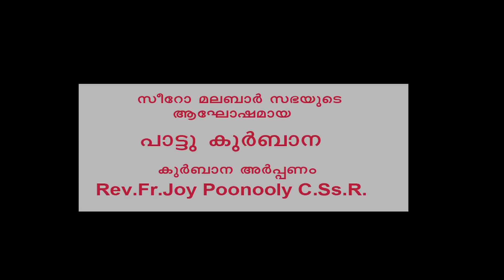പ്രാർത്ഥന നിർത്തരുതേ! ഒന്നിച്ച് കുർബാനയിൽ പങ്കുചേരാം holy mass syro malabar sabha malayalam today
അന്നാ പെസഹാ തിരുനാളിൽ  | സീറോ മലബാർ സഭയുടെ ആഘോഷമായ പാട്ടു കുർബാന | വിശുദ്ധ കുർബാന ഗീതങ്ങൾ
അന്നാ പെസഹാ തിരുനാളിൽ.. (ANNA PESAHA THIRUNALIL..) ദൈവം അനുഗ്രഹിക്കട്ടെ എല്ലാവരെയും...
നന്ദി
Original rights reserved with Rhythm Communications.
©P® Rhythm Communications
Unauthorized usage of any songs from our channel for monetization purposes or remaking songs from our channel as song cover, live performances, parody, etc., will invite legal actions and copyrights strike. These are exclusive contents and are protected under the Indian Copyrights Act.
Holy Liturgy of The SYRO MALABAR DIOCESE OF KERALA, CATHOLIC CHURCH
Listen and Watch the Holy_Mass Holy_Qurbana Holy_Catholic_Mass and get the Blessing of the Heavenly Saviour our Lord Jesus.
Singers : K.G.Markose, Sudeep Kumar, Biju Thomas, Manoj.K.Mathew, Maneesha, Jessy James, Sheela, Faby Raisa, Mariya Dominic
Orchestra : Jeejan
Editing :  Biju Thattavila, Johncy Joseph
Studio  : Vismax, Chengannoor
Produced By: Alexander Karuvelithara

Holy Mass Holy Mass Holy Mass
Holy Qurbana Holy Qurbana Holy Qurbana
Catholic Church Catholic Church
Kurbana Kurbana Kurbana KURBANA

ക്രിസ്തീയ ഭക്തിഗാനങ്ങളും പ്രാർത്ഥനകളും WhatsApp status videos വിരൽ തുമ്പിൽ ലഭിക്കുന്നതിനായ് ഈ Christian പ്രാർത്ഥന group ലിങ്കിൽ click ചെയ്തു join ചെയ്യു. ലിങ്കുകൾ താഴേ👇
മലയാള ക്രിസ്ത്യൻ ഗാനങ്ങളുടെ ചരിത്രത്തിലെ ഏറ്റവും മികച്ച കരിസ്മാറ്റിക് അനുഭവം പകരുന്ന  പെന്തക്കോസ്ത ഗാനശേഖരങ്ങൾ
30 album, 300ൽ പരം ഗാനങ്ങൾ
Kester, KG Markose, Kuttyachan, Binoy Chacko, Jessy എന്നീ അനുഗ്രഹീത ഗായകർ പാടിയ Digital Quality ഗാനങ്ങൾ .
ഈ ഭക്തിഗാനങ്ങളുടെ Jukebox (non-stop) കേൾക്കാൻ താഴെ കൊടുത്തിരിക്കുന്ന YouTube ലിങ്കിൽ ക്ലിക് ചെയ്യുക.